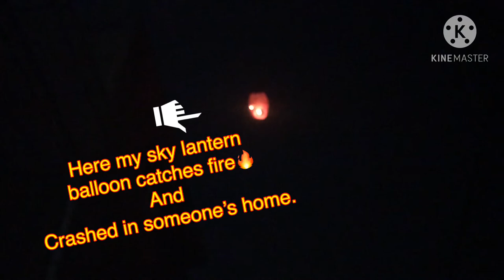FLYING SKY LANTERN GONE WRONG | AWAIRNESS The Danger of Sky Lantern Crash(DISASTER)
Wellcome to my video friends
In this video i m the one lighting the lantern and filming my self experience and
sharing the awareness about the danger of sky lantern crash(Disaster)

As now days the use of sky lantern is getting more and more these days.
I have since found out that:
“Children can sustain horrific burns from these lanterns as they land, the litter resulting from their landing-the metal wire that makes up frame-can be ingested by farm animals + there is much more obvious Danger of naked flame landing and causing a deadly fire risk.
SO DONT USE THEM KIDS - if u want to still use these lanterns-perform them with adult supervision.

If you enjoyed & appreciated the
Efforts of making this video, then
Keep on updating more interesting stuff every week related gadgets, unboxing, reviews,Diy projects,blogging

WARNING:
This video is intended for scientific awareness & message purpose only.
Any actions in this video shall not be a call to repeat them! Do it on your own risk.
The author shall not be hold liable for any of your actions performed.

Thanks